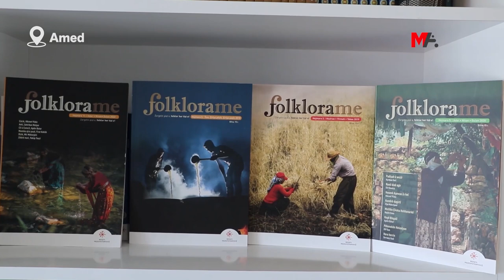BAHOZ BARAN LI SER XEBATÊN WEQFA MEZOPOTAMYAYÊ AXIVÎ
Weqfa Mezopotamyayê ya li Amedê, 10 sal in ji bo standardîzasyona kurdî û folklora kurdî gelek xebat kirine. Endamê Lijneya Rêveber a Weqfa Mezopotamyayê Bahoz Baran, têkildarî xebatên kirine axivî